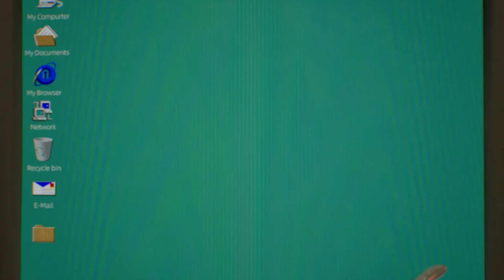Most Stunning Indie Games of The Week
The weekly series continues! Showing of the absolute banger indie games dropping next week! (No timestamps due to vacation)

Hey there! My name is Jimmy and I live in Sweden.
Yeah I like to eat meatballs but I also fancy Indie games quite a lot with an emphasis on the violent and atmospheric kind. I also like to dig out the hidden gems, show them to you and support the indie scene all while making the most entertaining videos this planet has ever seen. (or maybe not)